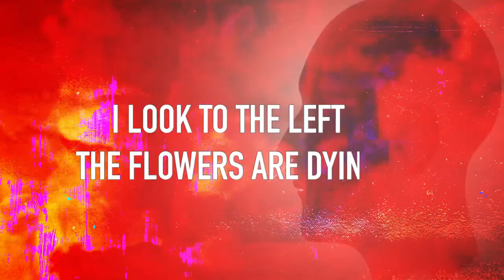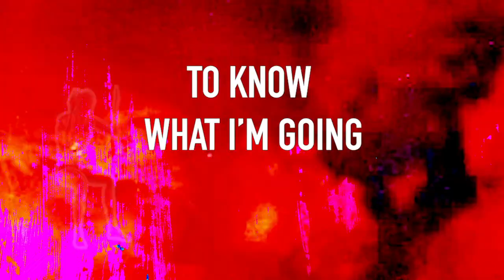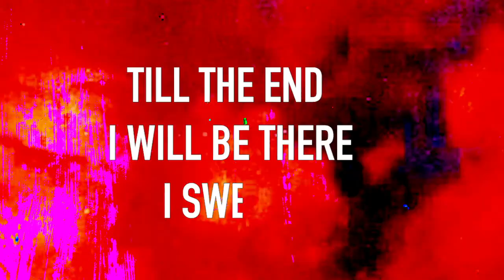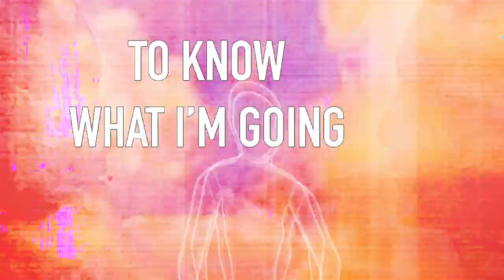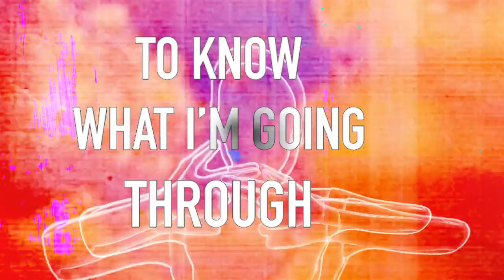Sasha & The Shades - Smiles (lyric video)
Lyric Video for Sasha & The Shades' new single 'Smiles'. The second single from their EP Grin and Bare It (out in March).

Art Direction by Vida Adamczewski

'Smiles' recorded at Hackney road studios and Goldsmiths Music studios.
Produced and Mixed by Sean Woodlock
Mastered By Noel Summerville

Sasha Adamczewski - guitar and vocals
Eli-Rose Sanford - vocals
Tom Julian Jones - guitar
Jim Dawkins - bass
Paul Winter-hart - drums

LYRICS

Verse 1:

I look to the left and the devil is smiling
I look to the right and mumma is crying
I look to the left the flowers are dying

What I do when the thrill is gone?
These blue suede don't suit my song
My song

Chorus:

This smile, this smile, is nailed on

What I'm going through

Verse 2:

Ribs will rattle, like your empty cans,
And time will shift like falling sand
Callous tongues and crocodile skin
It's all smeared together in an eerie grin (eerie grin)

Middle 8th:

Till the end, I
will be there, I swear,

yeah

I want you to know what I'm going --- through